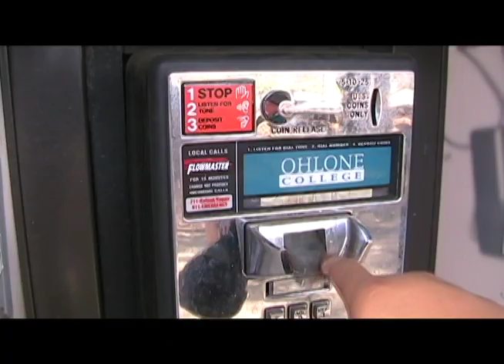The olive walk - Ohlone collage